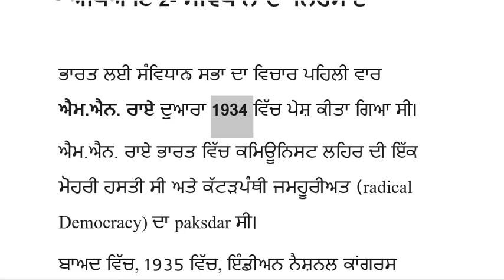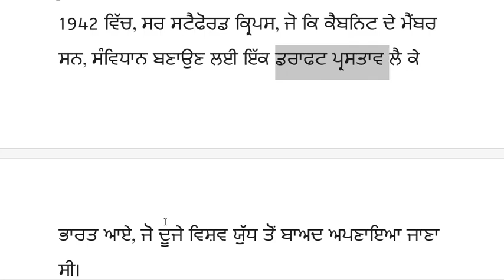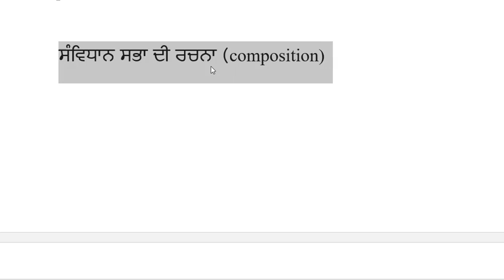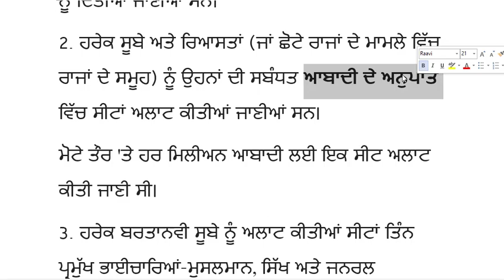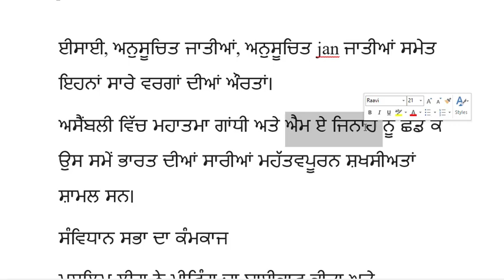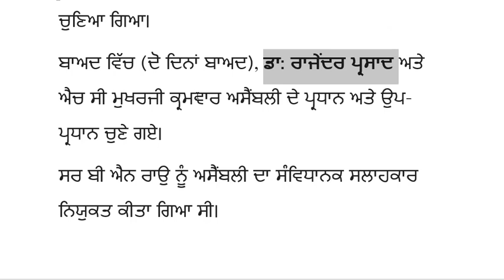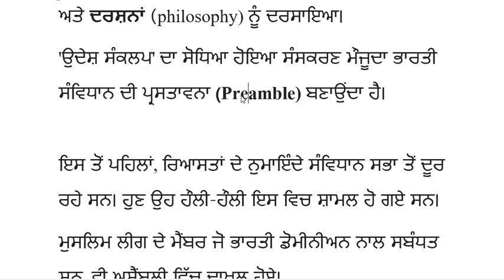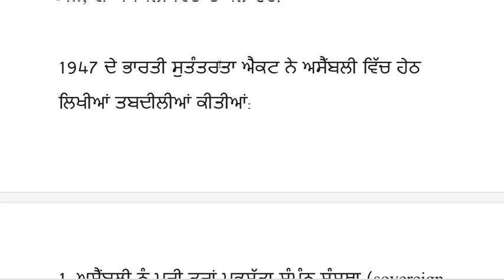ਭਾਰਤੀ ਰਾਜਨੀਤੀ | ਸੰਵਿਧਾਨ ਦਾ ਨਿਰਮਾਣ-Part 1 | Indian Polity for UPSC, PPSC, SSC and other Exams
making of the indian constitution
making of the constitution by laxmikant
making of the constitution of india
indian constitution
making of constitution
making of constitution of india
making of the constitution upsc
drafting of the indian constitution
making of indian constitution in Punjabi
making of indian constitution mcq